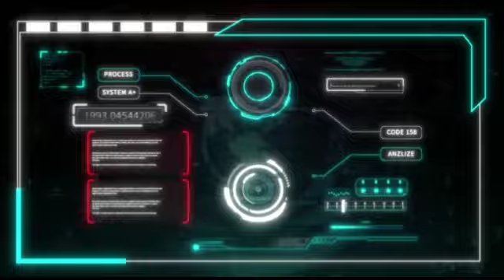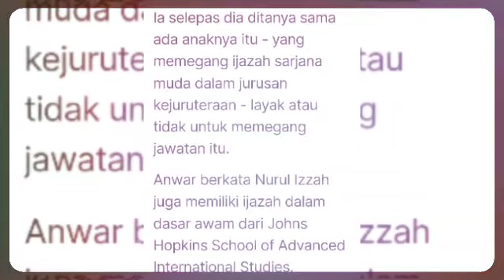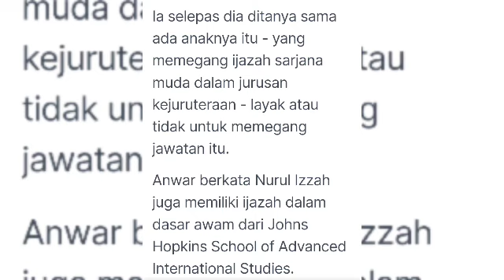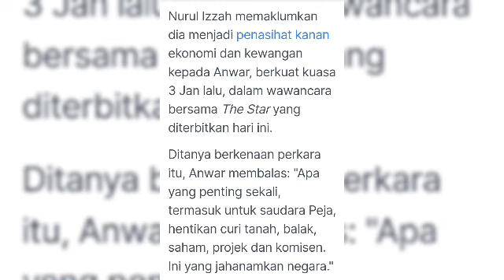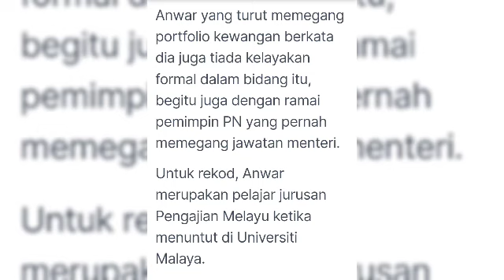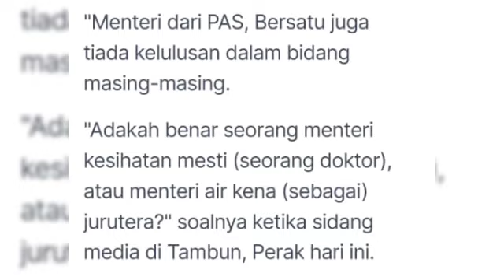PM melantak anak sendiri sebagai penasihat Kewangan ekonomi negara